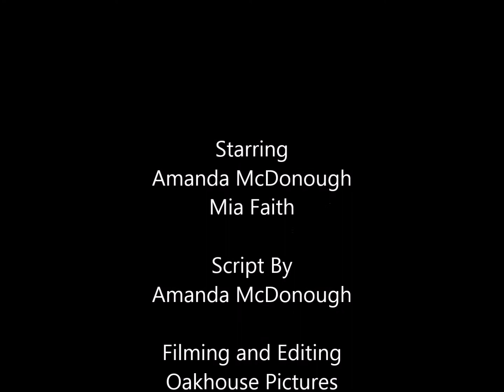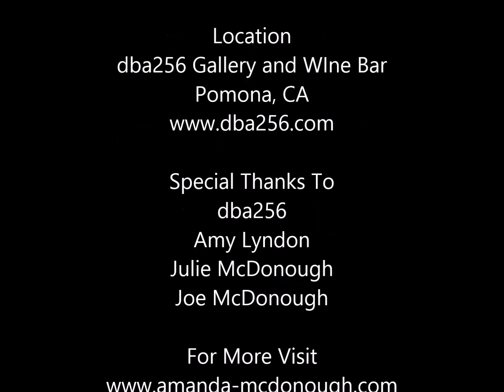Two Girls in a Bar (with Captions)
An open captioned version of a scene starring Mia Faith and deaf actress Amanda McDonough.